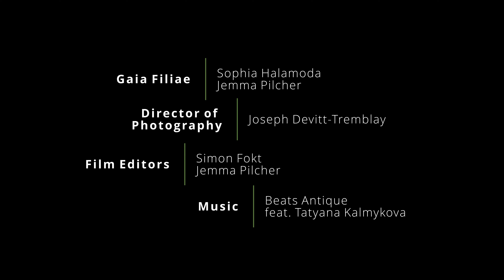Gaia Filiae bellydance to Three Sisters - Beats Antique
Tribal fusion dancers "Gaia Filiae" perform to Three Sisters by Beats Antique feat. Tatyana Kalmykova.
This was a dance to celebrate Beltane, and was filmed in the forest north of Berlin.